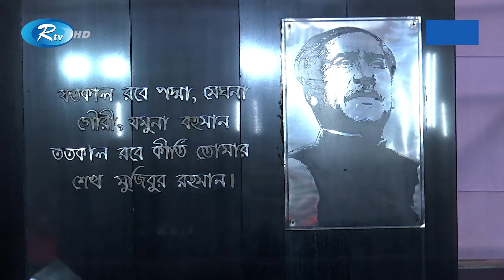সকল প্রতিবন্ধকতা মোকাবেলা করে দারিদ্র্যমুক্ত সোনার বাংলা প্রতিষ্ঠা হবে: প্রধানমন্ত্রী | PM | Rtv